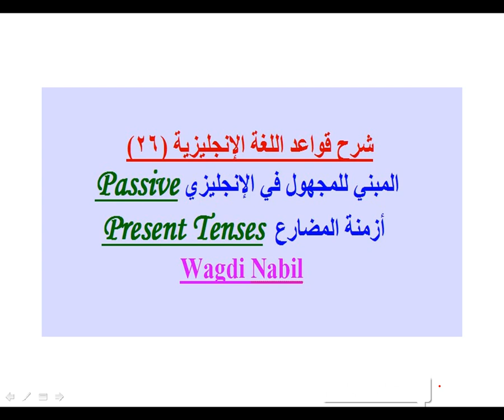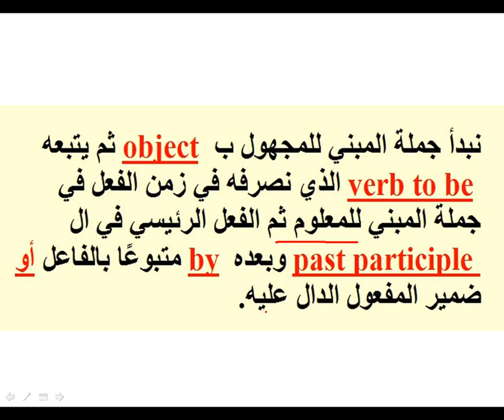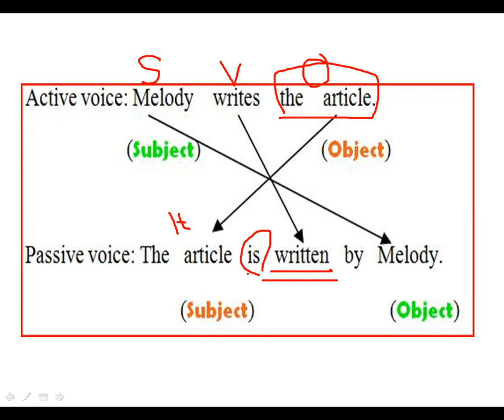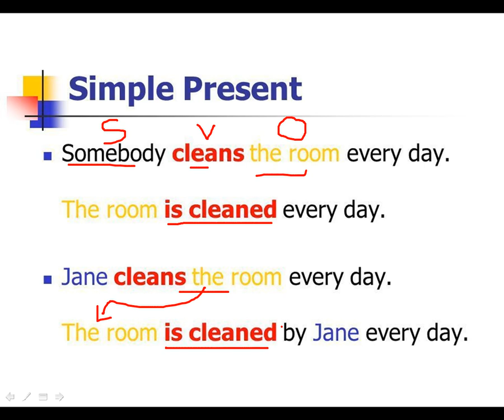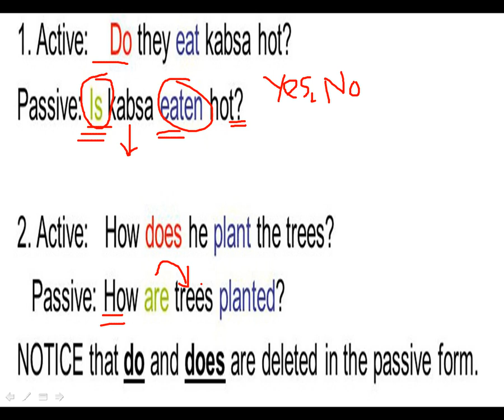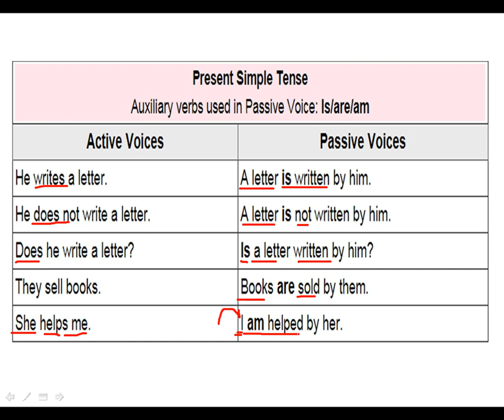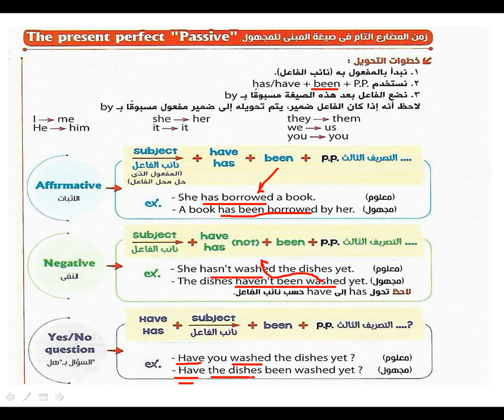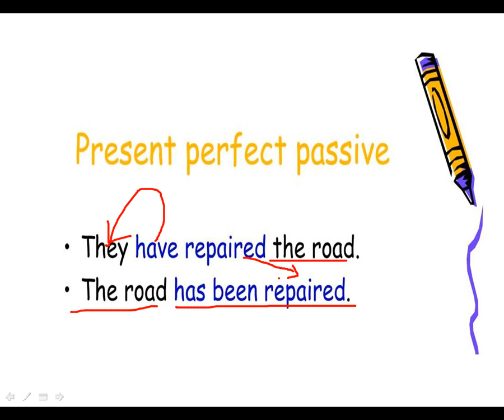Passive Voice (Present Tenses) شرح المبني للمجهول - أزمنة المضارع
لو إنت مُشترك معانا ف القناة، تأكد إنك مفعل زر الجرس علشان يوصلك كل جديد، ولو عجبك اﻠﭬيديو اضغط لايك واشترك معانا ف القناة وفعل زر الجرس رابط الجروب التابع لنفس القناة
كيفية تحويل الجملة من المبني للمعلوم إلى المبني للمجهول في أزمنة المضارع البسيط والمضارع المستمر والمضارع التام (إثبات / نفي / استفهام)